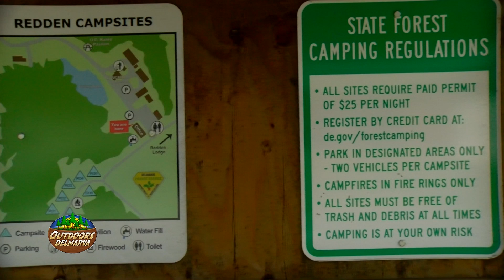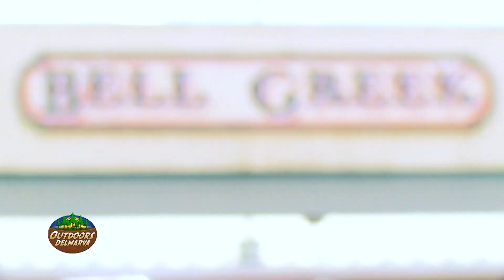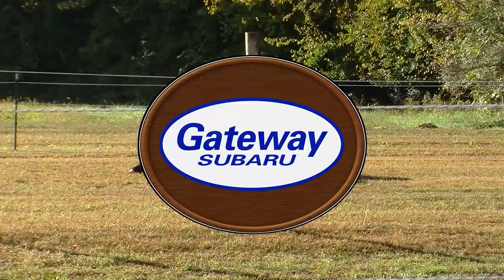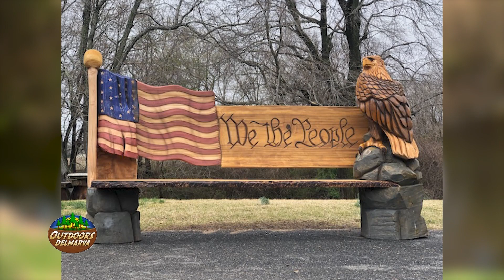Outdoors Delmarva Full Episode - 04/15/23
In this episode:

Delaware Forest Service
Bell Creek Equipment Company
Artnsaw
Viewer Photos